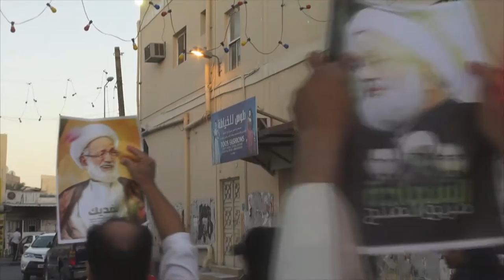مسيرة "الشهادة طريق الفتح" تخليداً للشهداء وتمسكاً بمطلب إسقاط النظام - بلدة المصلى 17/12/2016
شاركت حشود غفيرة عصر اليوم السبت (17 ديسمبر/كانون الأول 2015) في مسيرة "الشهادة طريق الفتح" إحياءاً لـ عيد الشهداء الذي يحتفي به البحرانيون تخليدا للشهداء الذين قتلوا بأيدي القبيلة الحاكمة في البحرين.

 المتظاهرون حملوا الريات والأعلام ورددوا شعارات تطالب بالقصاص من قتلة الشهداء معتبرين حاكم البحرين حمد بن عيسى الخليفة المسئول الأول عن سقوط أكثر من 180 شهيد منذ إنطلاق الثورة في شهر فبراير من العام 2011.